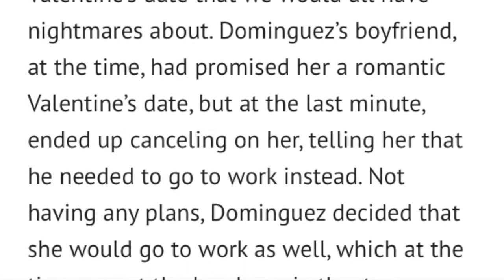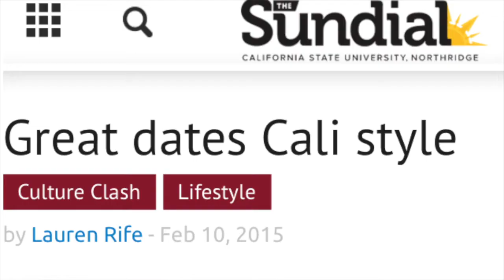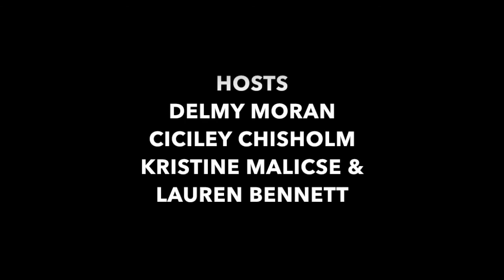lifeclah episode 2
Here’s our second episode of Lifeclash! It is a valentine inspired theme so we cover stories from worst dates, creative places to go for valentines and much more. We also have the recap of the Grammy’s and sport news. Don’t forget to keep checking in for our biweekly episodes of Lifeclash!